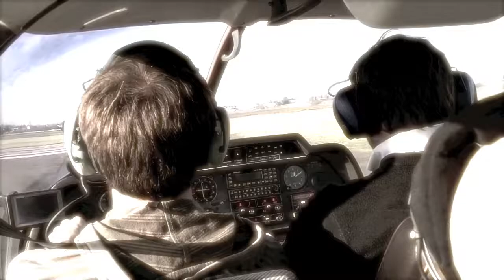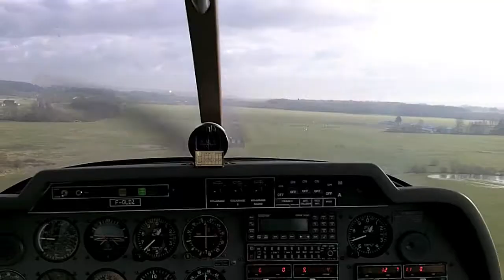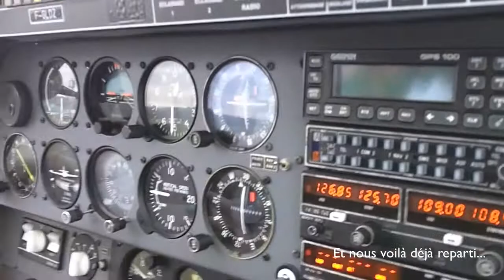Vol du 14 janvier 2012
Direction Charleville Mézières.